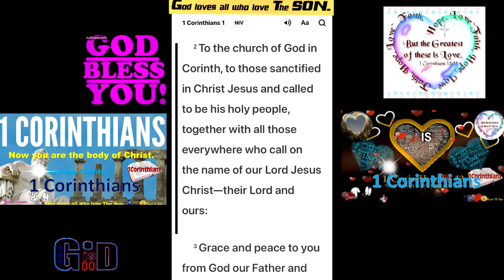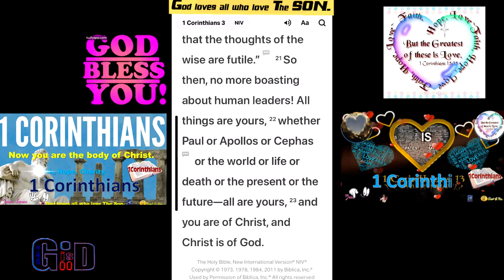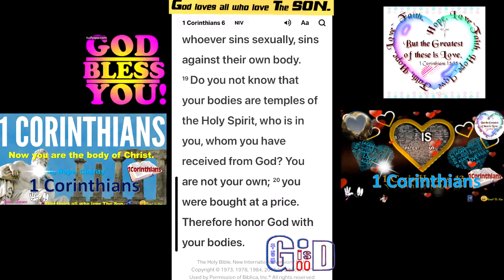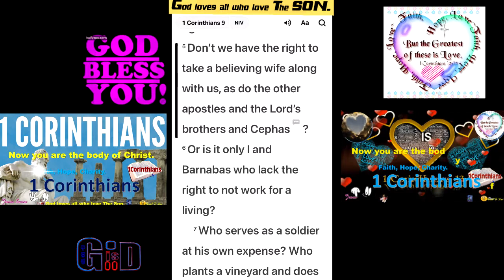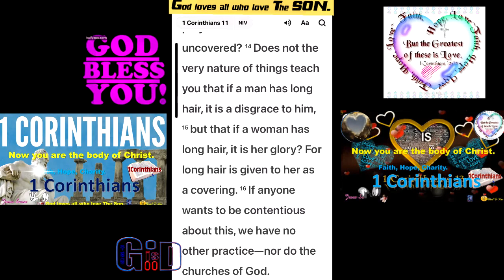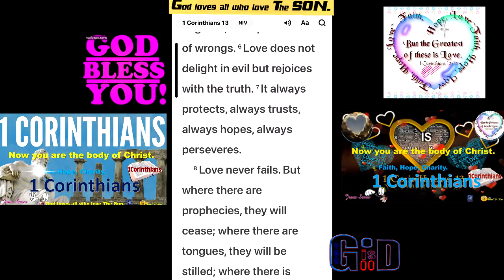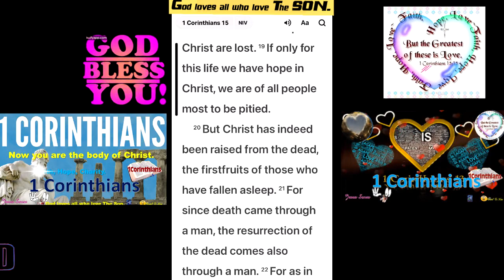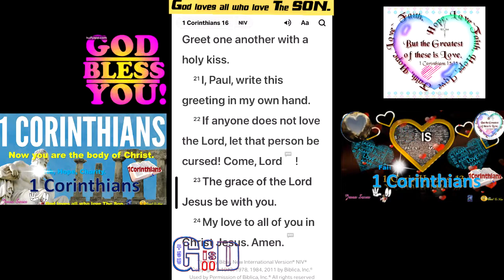07💖NIV💖The New Testament💖1 Corinthians💖1~16💖Paul G Ku💖Varón De Dios💖구경평💖Rev Dr Th D💖